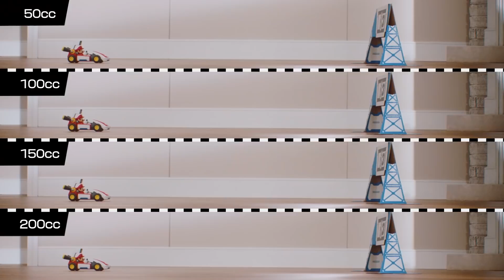QUÉ LECHES es el MARIO KART Live Home Circuit 😮 NUEVO JUEGO RARO de Nintendo SWITCH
✔️ Mira lo que utilizo en mi set up con elgato Gaming